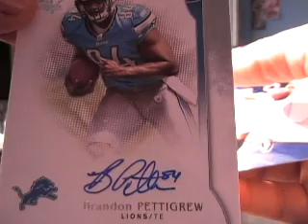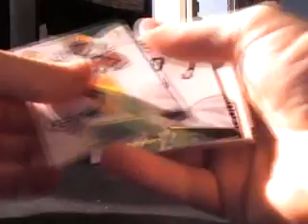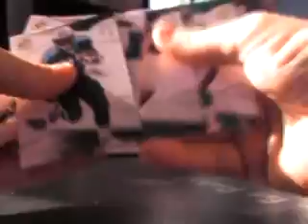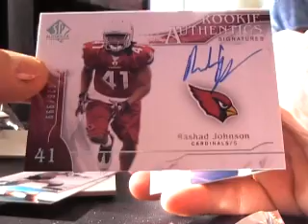Patrick's 2009 UD Sp Authentic Football Box Break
Hey Patrick,

Here is the 1st part will break Prestige when it comes in. Thanks a lot bud, Chris J.